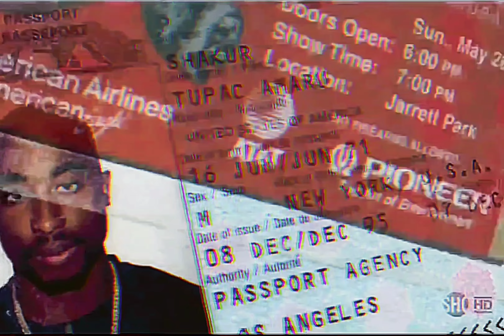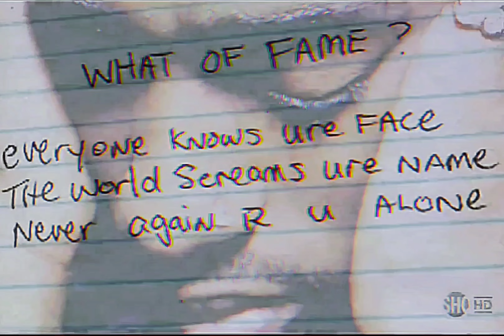2Pac - Never Had a Friend Like Me (Drums Instrumental)(OG)[High Quality Remastered] 4K